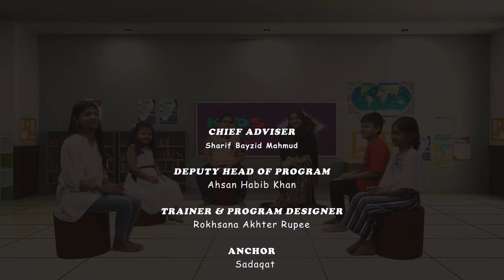Kids In Public Speaking Topic Eye Contact Rokhsana Akhter Rupee EP 2